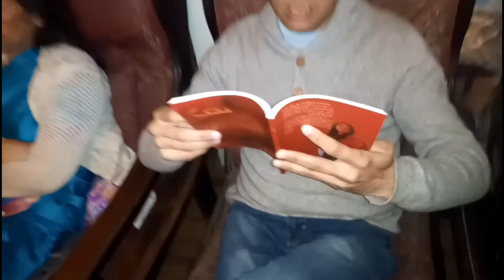اکلاپے نوں لگ گئی سن۔۔ نورالعین سعدیہ کا کلام